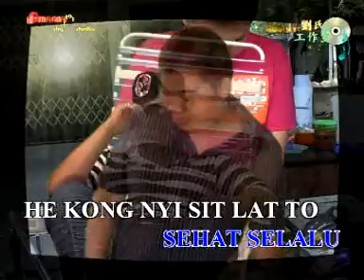Holansu ( Hakka love song )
hakka love song singkawang by rudy funk